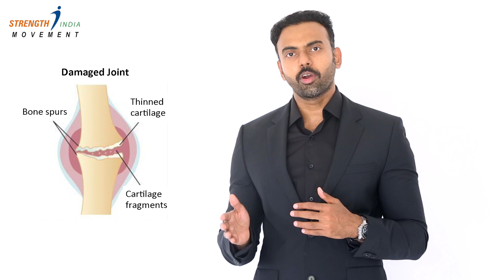SUGAR DAMAGES YOUR HEALTH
Dear friends , sugar DAMAGES our body in multiple ways . In fact it is a major contributor for cancer growth these days !